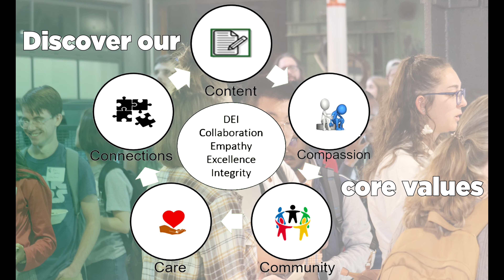GTA Teaching and Learning Community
This Learning Community engages educators with evidence-based practices and pedagogy to teach in accessible and inclusive ways. Educators, including Graduate Teaching Assistants, Faculty and Staff share pedagogy, best practices, and holistic educator and student success strategies. This group strives to practice a culture of care and to build community and meets twice a month throughout the year.